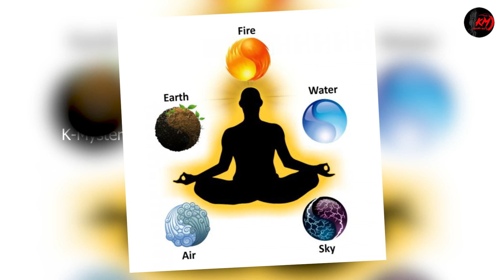నాగలోకం చరిత్ర|పాములకు తండ్రి ఇచ్చిన శాపం ఏంటి?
ఆంజనేయ స్వామికి తమలపాక వెయ్యడానికి ఇంత మంచి కథ ఉందా.